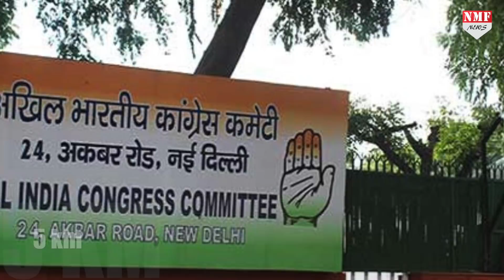Minto Bridge ने फिर से खोल दी पोल, 1990 से लेकर 2020 तक कुछ नहीं बदला